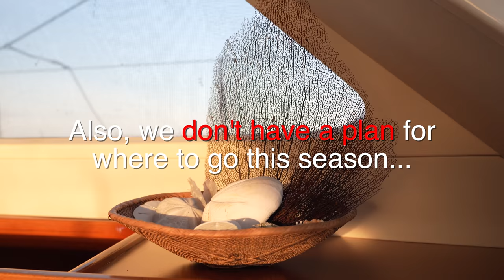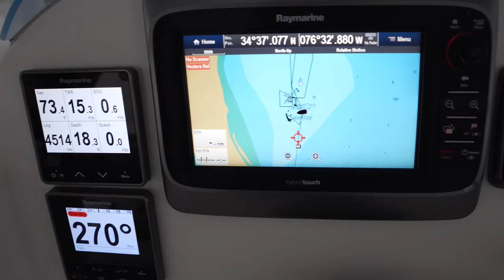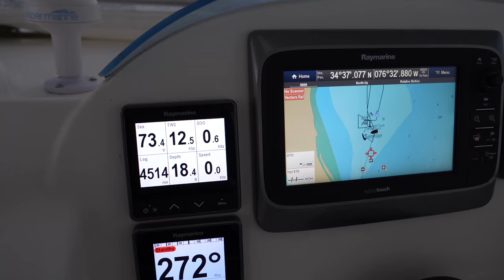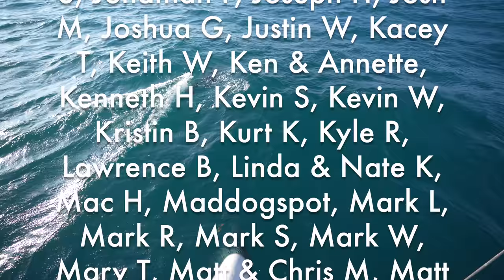I was SO scared!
We waited and waited at Cape Lookout for Hurricane Eta to blow itself out down south, but eventually the storm headed straight for us. Boats (including us on Clarity) dragging anchor in 70 knot winds was no fun. But we did meet a new friend while waiting: Rodney the fishing bird! He left quite a mess...